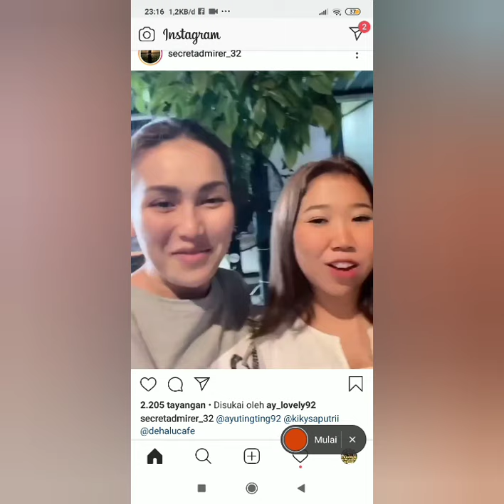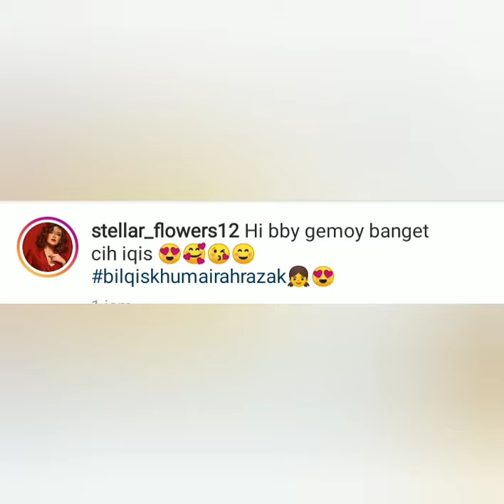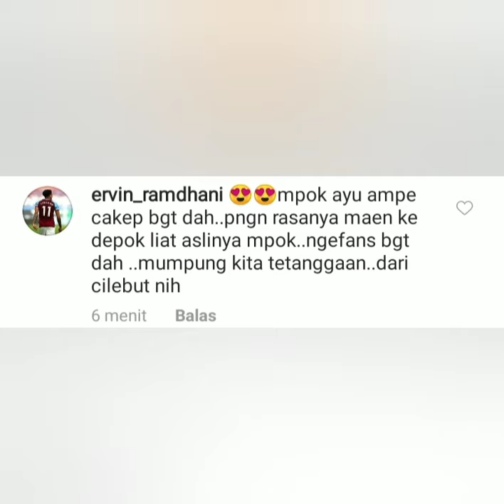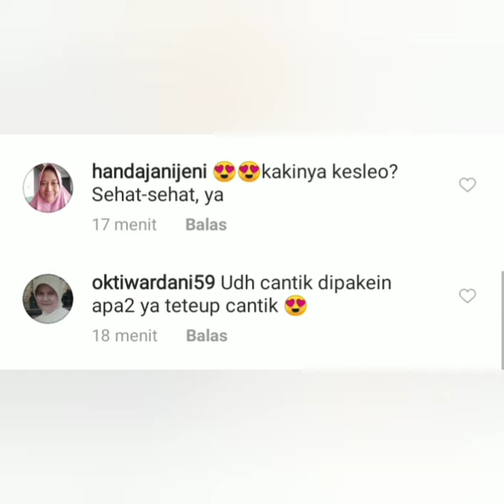3 Info terbaru bikin baper, ada Kiky Saputri dan tiktok ayu serta Paijo.